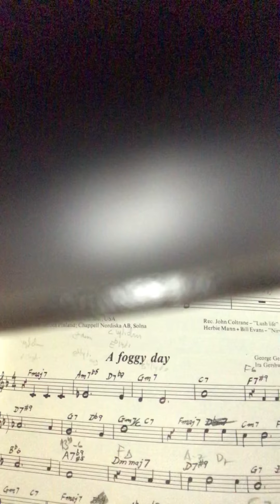En Dimmig Dag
Standardlåt med gester.